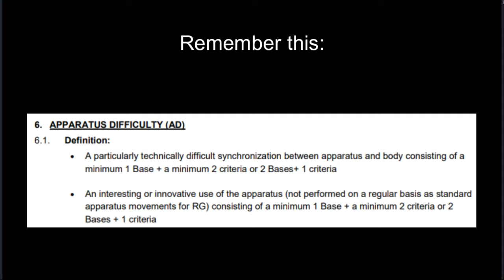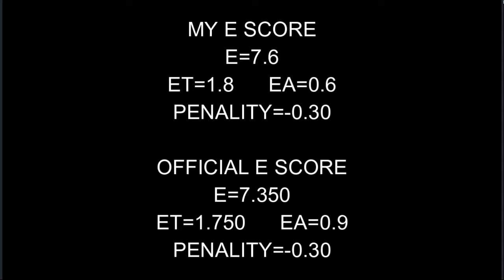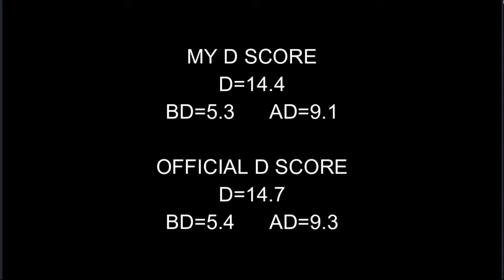Hoop final analysis WCh Baku 2019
corrections or questions are accepted!